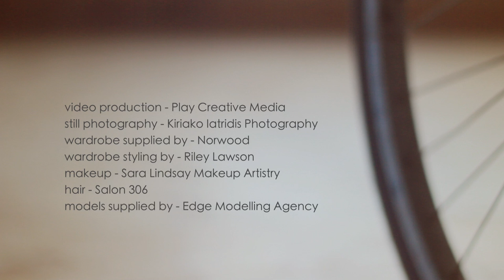Norwood: Presented by City Slicker - 2012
Norwood
2401-11th Avenue, Regina, SK.
Presented by City Slicker Magazine